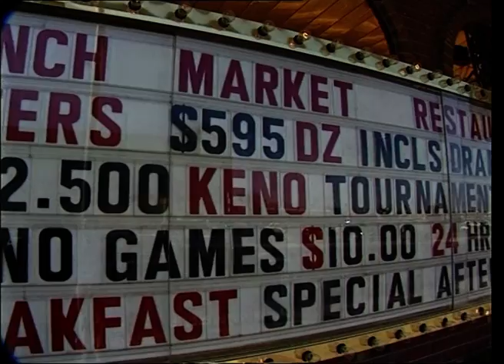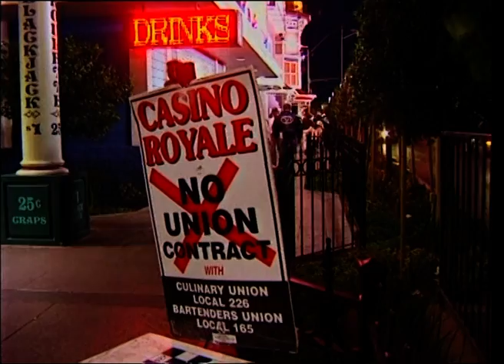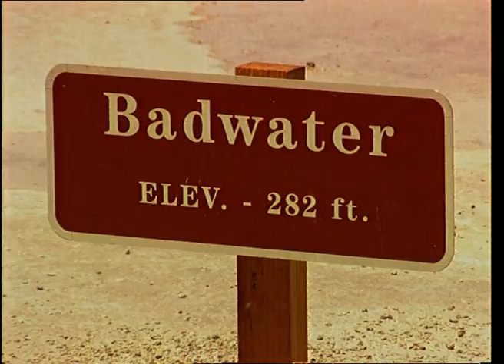YANKEE DOODLE DAN 11 Pt2